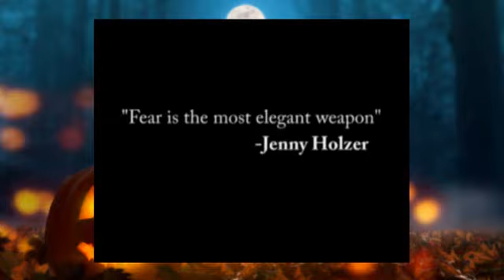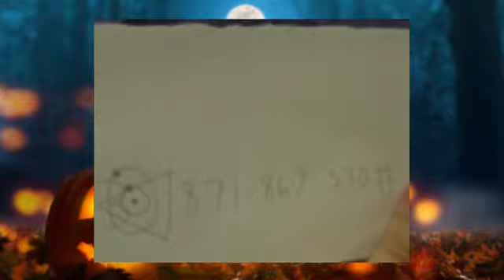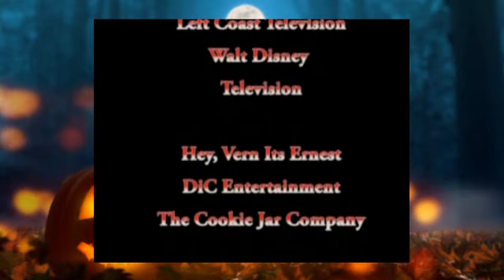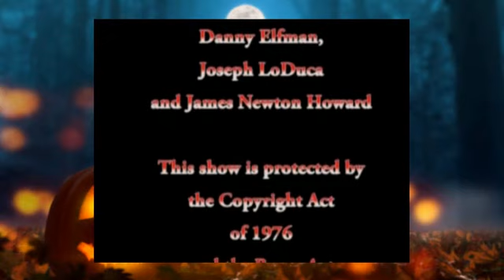Vaulting - The Live Action Teddy Ruxpin Pilot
RECOLLECTIONS:
Originally titled A Vaulting Halloween, this comes from the era of the show where it was cool to be angry. Looking back, I do admire the ambition of this pilot for a live action Teddy Ruxpin. On the other hand, I remember this being really weird. Perhaps, I should have been nicer in certain areas. The level of creativity is nice, but the animated series was the better route.

I don't quite remember how the idea came about to make it the center for a Halloween special. I feel I needed something different that had nothing to do with the holiday. The ending was the best attempt I could make at the time to do something "Evil Dead"-style. If I had the chance, I would have gone back and redid the stop-motion animation on the teddy bear. The climax is slightly re-edited to flow better. Some shots were trimmed down and there is a moment near the end where I swapped shots around to increase tension.

This is also the introduction of the short-lived Bernadette A Witch. She was played by a good friend of mine at a Halloween themed amusement park I was working at. She was the one who got me hired. To repay her, I had her play this part for fun. Had things gone as planned, Bernadette would have come back a couple of times. Originally, she had a big role in the 100 Episode (back when Leonard Part 6 was the choice) and another time when I toyed with the idea of doing some entries of the Halloween franchise. Unfortunately, when she retired from working at the Halloween park and moved to Alaska, the character was retired altogether.